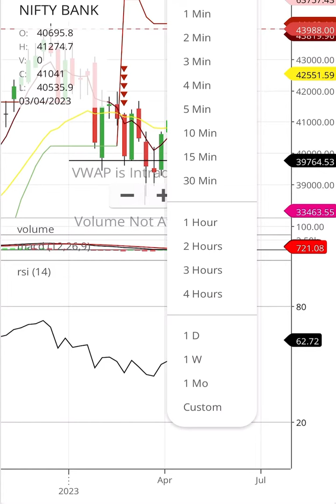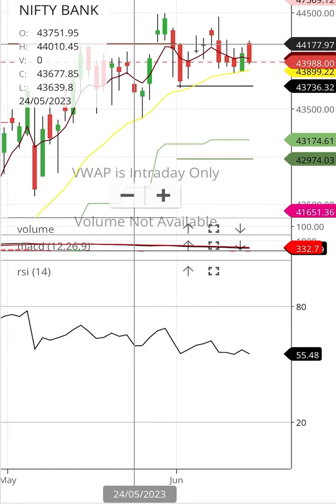15-6-2023 bank nifty bank nifty levels